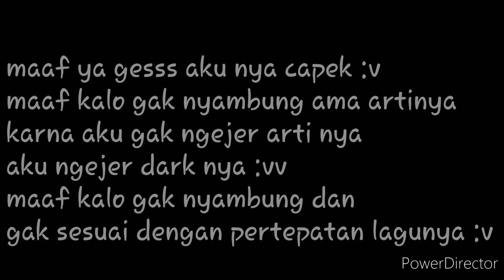~miss wanna die~ by:me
Aku gak ngejer artinya gesss :v aku lebih milih dark nya :v